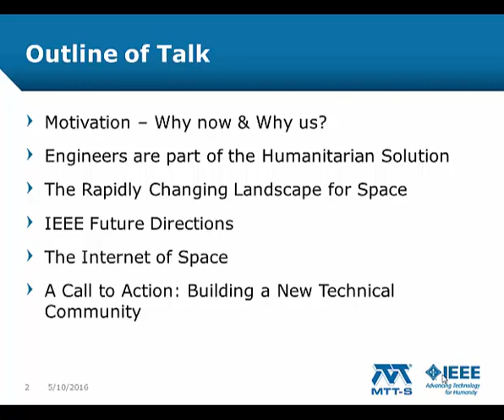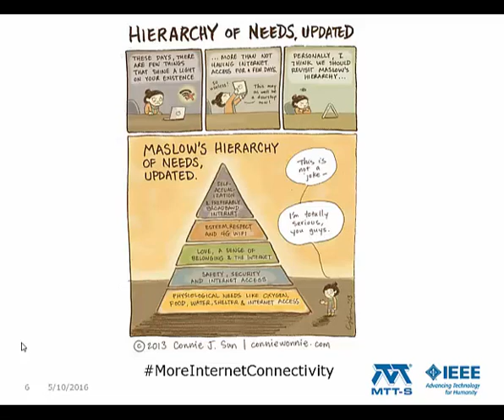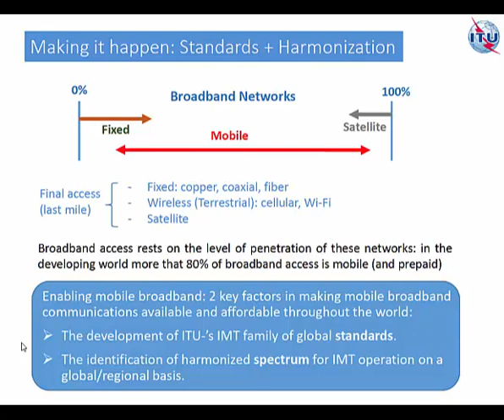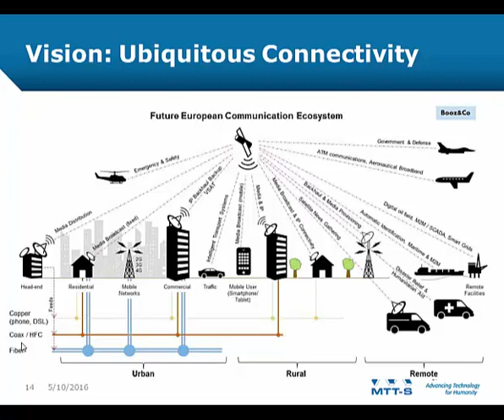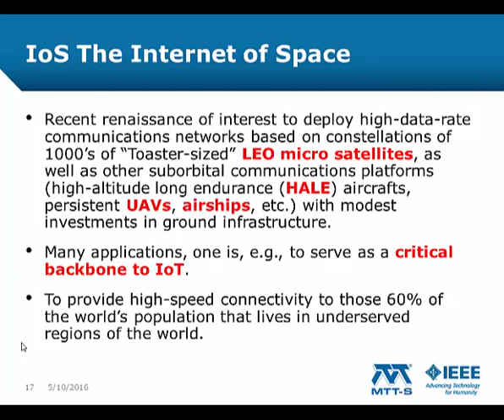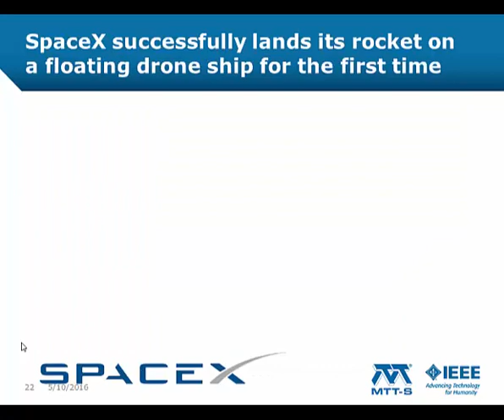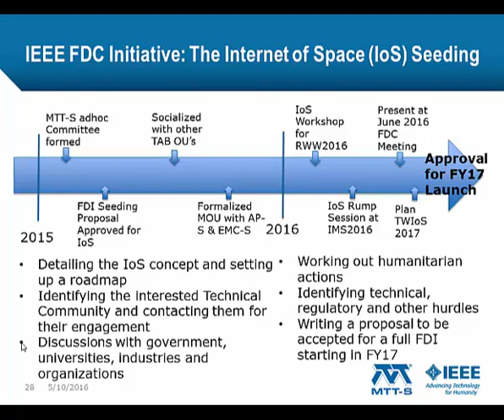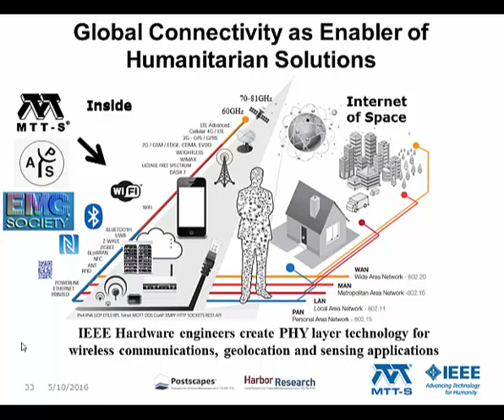Global Internet Access from Space for Humanitarian Applications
IFCS 2016, New Orleans, USA

Title: Global internet access from space for humanitarian applications

Abstract: The current internet of things leverages existing network infrastructures for communications and control. As devices proliferate in parallel with higher data rate communications and services, existing networks will become increasingly stressed, particularly in remote and underserved regions. There has been a renaissance in interest and investment in space - and suborbital-based high-data-rate communications networks - the internet of space (IoS). IEEE MTT-S, AP-S and EMC-S have joined together to create a technical community that provides global Internet Access from space-based or near-space platforms. Our goal is to ultimately provide Internet access to unreached 4.5B people of the world.

Authors: Timothy Lee